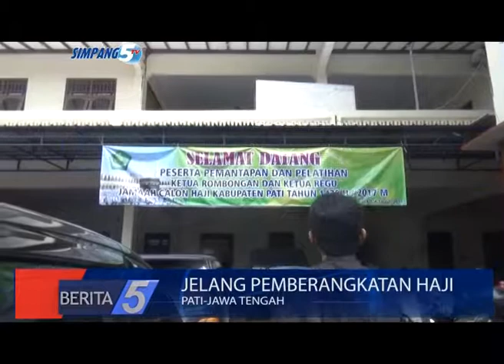JELANG BERANGKAT HAJI, 3 CALON JAMAAH HAJI TERANCAM GAGAL BERANGKAT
JUDUL  : JELANG PEMBERANGKATAN HAJI
SUB JUDUL 1 : 3 CALON JAMAAH HAJI TERANCAM GAGAL BERANGKAT
SUB JUDUL 2 : 3 CALON JAMAAH HAJI ASAL KAB.PATI MENDERITA GAGAL GINJAL
LOKASI  : PATI – JAWA TENGAH
REPORTER  : OXA NURAJAY
TANGGAL  : 19 JULI 2017

LEAD :

3 CALON JAMAAH HAJI KABUPATEN PATI TAHUN 2017 DIPREDIKSIKAN TIDAK IKUT MASUK PEMBERANGKATAN// TIDAK IKUTNYA CALON JAMAAH HAJI DIPERKUAT BUKTI TIM KESEHATAN HAJI KABUPATEN PATI 2017/ BAHWA 3 CALON JAMAAH HAJI TERSEBUT MENDERITA GAGAL GINJAL//

---PKG---

JELANG PEMBERANGKATAN HAJI TAHUN 2017/ PEMERINTAH KABUPATEN PATI MELALUI TIM KESEHATAN HAJI 2017 MENGKLAIM TERDAPAT 3 CALON JAMAAH HAJI BERPOTENSI GAGAL MENGIKUTI HAJI TAHUN INI//

MENURUT JOKO/ KETUA TIM KESEHATAN HAJI KABUPATEN PATI TAHUN 2017/ BERDASARKAN PENDATAAN PEMERIKSAAN DI SELURUH PUSKESMAS WILAYAH KABUPATEN PATI/ TERDAPAT 1665 CALON JAMAAH HAJI YANG MELAKUKAN PEMERIKSAAN FISIK/ DAN HASILNYA ADA 3 CALON JAMAAH HAJI YANG TIDAK IKUT LANTARAN MENDERITA GAGAL GINJAL//

3 CALON JAMAAH HAJI YANG BERKEMUNGKINAN TIDAK BERANGKAT TERSEBUT/ BERASAL DARI  KECAMATAN JUWANA/ KECAMATAN TAYU/ DAN KECAMATAN BATANGAN//

WWC : JOKO // KETUA TIM KESEHATAN HAJI KAB.PATI TAHUN 2017 //